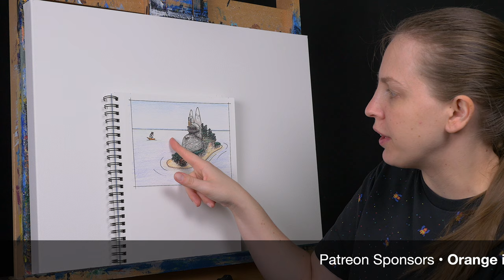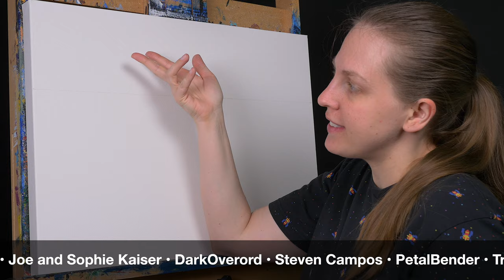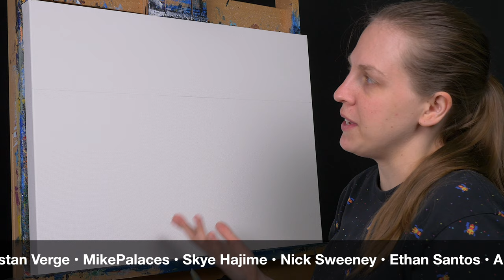Donkey Kong Country - "DK Island" Painting (Full Version)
Today I'm doing an acrylic painting of Donkey Kong Island from Donkey Kong Country!

♫ • “Fearless" by Emunator (OCRemix.org)

Canvas:
• 18x24 Gessoed in white ➡️

Favorite Brushes:
• Blick Studio, Liquitex Basic ➡️
• Simply Simmons ➡️

Paint:
Golden Heavy Body Acrylic in:
• Mars Black ➡️
• Titanium White ➡️
• Primary Magenta ➡️
• Primary Cyan ➡️
• Primary Yellow ➡️
• Ultramarine Blue ➡️
• (Optional) Introductory Color Set ➡️

Golden High Flow Acrylic in:
• Titanium White ➡️

Specialty Items:
• Golden Glazing Liquid ➡️
• Palette Knife ➡️
• Chalk Pastel Pencil ➡️
• Molotow Marker ➡️
• Fine Mist Spray Bottle ➡️

A L S O • W A T C H